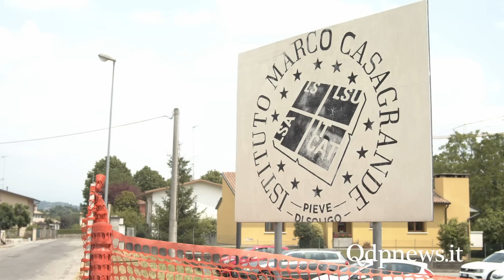Maturità 2019, la prima prova secondo gli studenti del Casagrande di Pieve di Soligo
La maturità 2019 è iniziata con la prima prova scritta di ieri, mercoledì 19 giugno 2019, che ha impegnato oltre mezzo milione di studenti in tutta Italia.

Anche gli studenti dell'Isiss "Marco Casagrande" di Pieve di Soligo hanno vissuto la tensione e le emozioni di quella che è considerata una delle prime grandi prove che questi ragazzi dovranno affrontare nel loro percorso di studi e di lavoro.